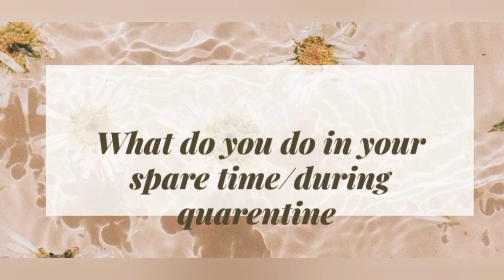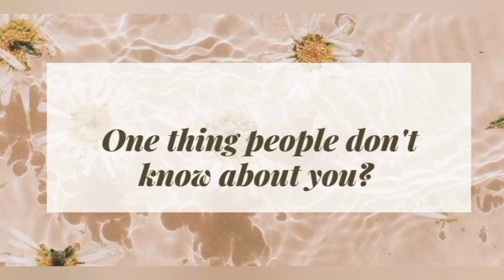Get to Know Me| South African YouTuber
Hey lovelies! I decided to drop a video so that you get to know me a little bit better. Let me know if you enjoyed it.
Love,
V ❤️